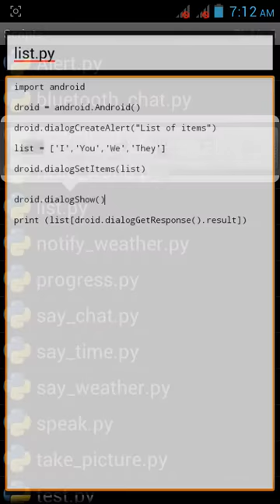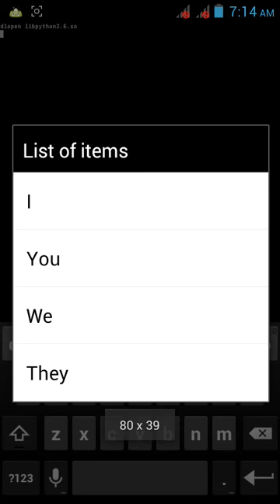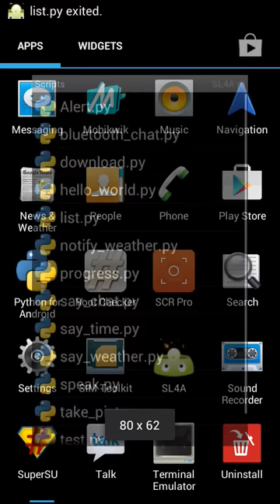Android app in python: day 5 listing items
This is part 5 of my tutorial where I will guide you to make list of items in python language.

Please hit bell icon.